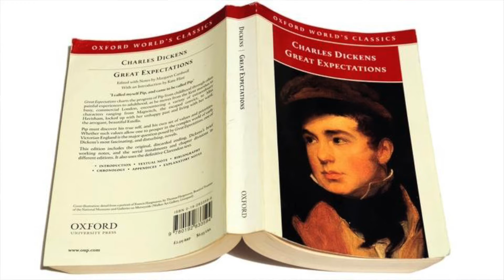THE TWITCHERS - The Idea for the first book, TWITCH (with children's author M. G. Leonard)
From the internationally bestselling author of BEETLE BOY and the ADVENTURE ON TRAINS series, comes the first book in THE TWITCHERS, a thrilling mystery adventure series celebrating friendship, bravery and the incredible world of birds, starring a birdwatching detective called Twitch!

In this video author M. G. Leonard explains how she got the seed of an idea for TWITCH and explains how grew it into the book.

THE BLURB:

Twitch has three pet chickens, four pigeons, swallows nesting in his bedroom and a passion for birdwatching. On the first day of the summer holidays, he arrives at his secret hide to find police everywhere: a convicted robber has broken out of prison and is hiding in Aves Wood. Can Twitch use his talents for birdwatching to hunt for the dangerous prisoner and find the missing loot?

Twitch is a thrilling summer mystery adventure perfect for readers 9+ and for fans of Robin Stevens. It can be enjoyed as a stand-alone adventure or read as part of THE TWITCHERS series.

You can find M. G. Leonard on all social media sites and get all the news about her newest books and appearances from her

Praise for TWITCH:

WINNER OF THE SAINSBURYS CHILDREN'S BOOK AWARDS 2021
WINNER OF THE CRIMEFEST AWARD FOR BEST CRIME NOVEL FOR CHILDREN 2021
"A twist-laden, thriller-like tale" Observer
"Simply genius." BBC Wildlife

“Leonard knows her audience and the jeopardy comes in flocks ... Find your nest, curl up and enjoy.” The Times, Children's Book of the Week

"A twist-laden, thriller-like tale of a bird-mad boy, some bullies and an escaped convict hiding in the nearby woods."Observer

"A twisty crime drama as well as a persuasive story about friendship and nature." The Sunday Times

"Twitch is a good old-fashioned adventure story that feels like a modern-day Secret Seven." BBC Wildlife Magazine

"[A] pacy mystery adventure featuring a birdwatching detective hot on the heels of a dangerous escaped prisoner." iNewspaper

“Leonard has crafted an intelligent mystery from unlikely material, with bonus bird facts.” Irish Times

“Twitch is a compelling read – an adventure mystery with birds – what more could any reader want?!” Stephen Moss

“Adventure, friendship and the pure unassuming beauty of nature … a book that could have been a collaboration between David Attenborough and Roald Dahl.” Dr Jess French

“A superb adventure of friendship, bravery and the wonderful world of birds, with a strong, but non-preachy theme of the benefits of connection with the natural world.” The Bookseller

“One of those really, really good books … Recommended for readers around 8 to 12 years old, and grown-ups like me who still enjoy the delight of a great adventure story!” The Bookbag